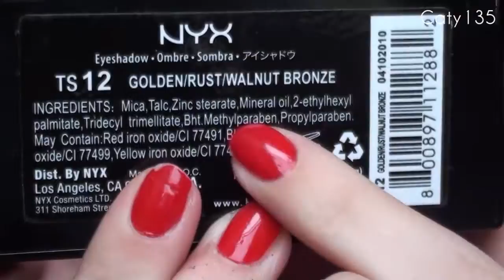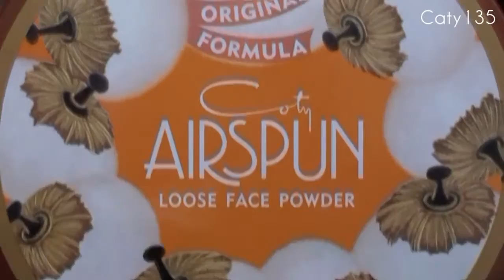Beauty through the Decades: 1920-1930 Makeup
Society was finally returning to normal after the wake of World War I, and jazz music had been born. Womanhood had changed, however, and a new style of woman was also new to this decade: the flapper. Flappers wore shockingly short skirts, bobbed hair and a weren't afraid to speak their minds. To show their own independence, they drank in public, treated sex as a casual experiene, and drove automobiles as well as wore dark, heavy makeup which was very out of the ordinary for previous decades.

In this video, I show you how to achieve that "flapper" look, which can be worn at any decades party or play, but should probably not be worn in the work place, since it is very dramatic.

Hair tutorial on a fake bob should be up soon enough. :)

Enjoy! :) I love letters! So feel free to send some!